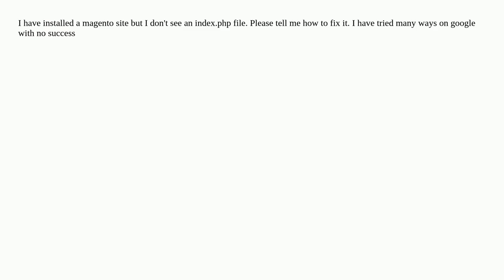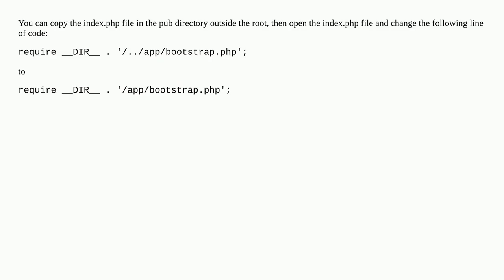Unable to load magento site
A special thanks goes out to the community